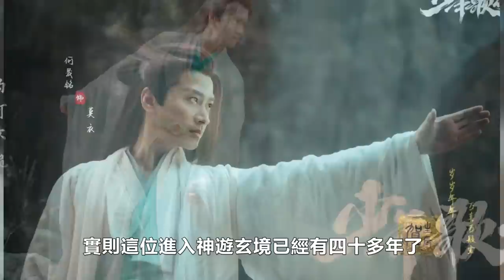【ENG SUB】《少年歌行》蕭瑟見鬼仙莫衣，功力恢復，無心入魔，蕭瑟王者歸來